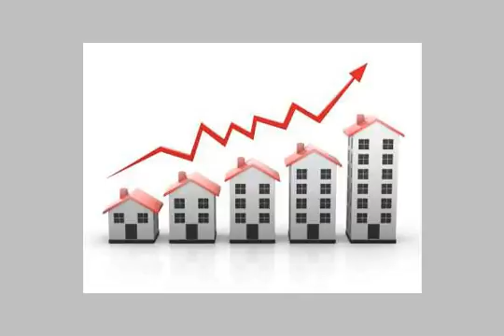Apartment For Sale In Dakahlia Mansoura - mlseg.com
- أحمد ماهر - المنصورة - Egypt Real Estate |    Dakahlia / Mansoura |        Apartment For Sale